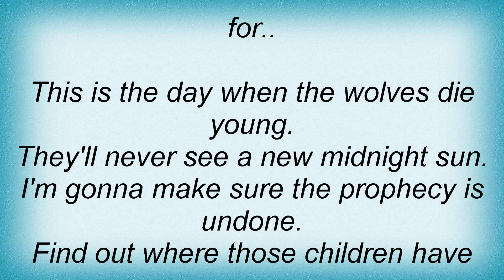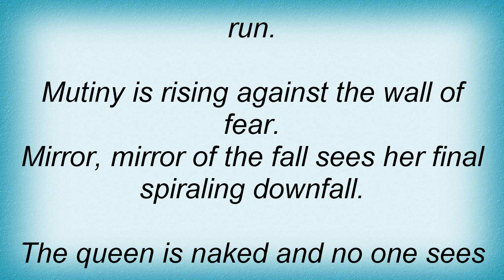Sonata Arctica - The Wolves Die Young Lyrics